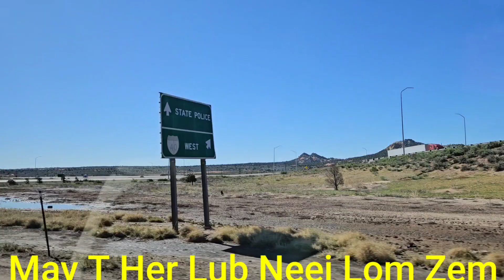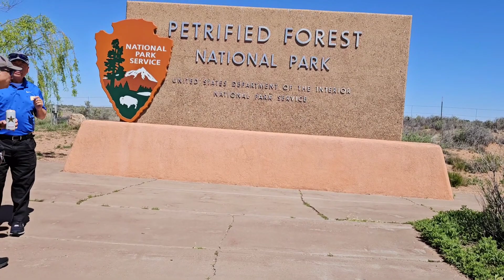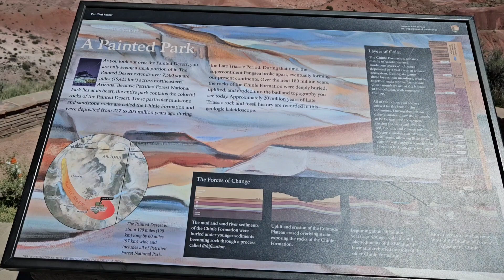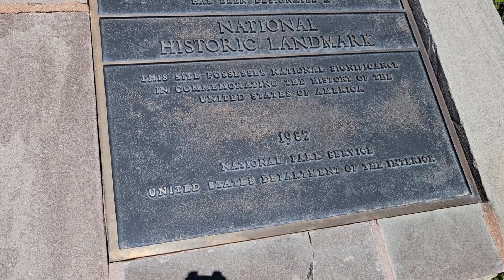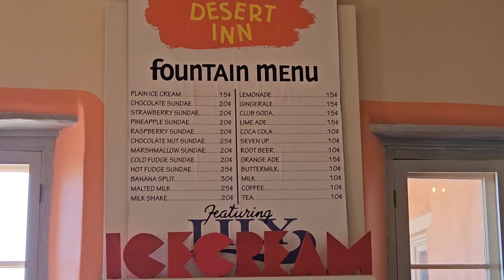Yuav Coj Nej Mus Saib Petrified Forest National Park daim #2